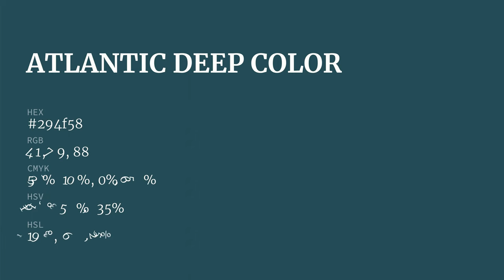Atlantic Deep color 294f58 hex color - Blue color - Warm color 294f58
What color is Atlantic Deep ? 294f58 hex color - Blue color - Warm color 294f58

Hex 294f58 Color Code is also known as Atlantic Deep color.